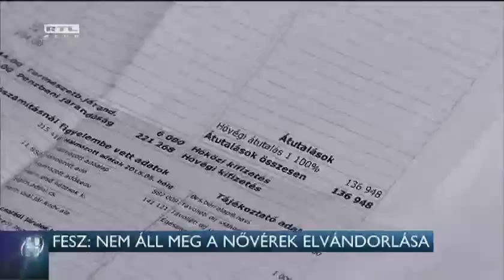FESZ: Nem áll meg a nővérek elvándorlása 15-07-23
Ismét egyre több ápoló készül külföldre, mert csalódottak a július 1-től beígért, de szerintük nem teljesített béremelés miatt - ezt állítja egy egészségügyi érdekképviselet. Az egészségügyért felelős államtitkárságon azt mondják, a kormány betartotta az ígéretét. A béremelésben érintett egészségügyi dolgozók bruttó 10-15 ezer forintos fizetésemelést kapnak.